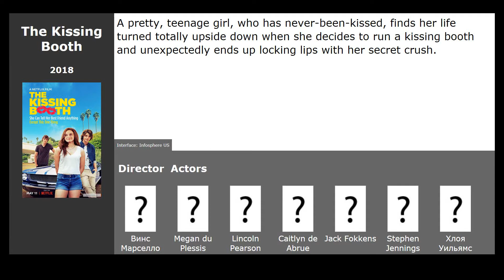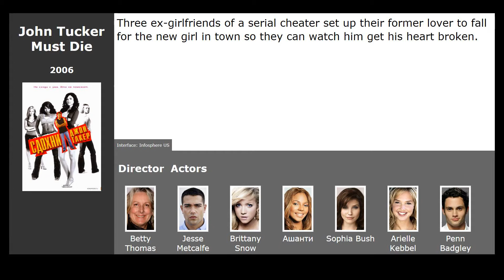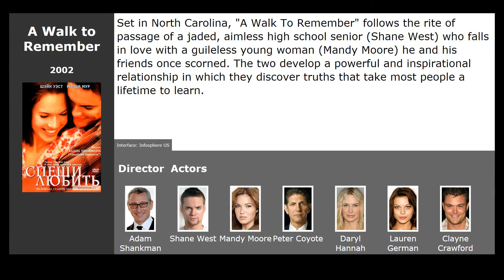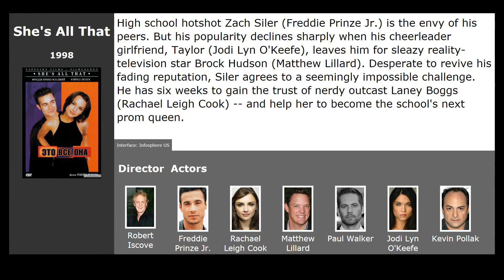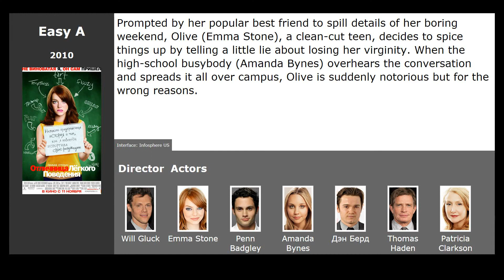Movies like Adventures in Public School (2018)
Movies similar to Adventures in Public School (2018):

00:13 The Kissing Booth (2018) / genre: melodrama, comedy
00:35 The DUFF (2015) / genre: comedy, melodrama
01:04 Detachment (2011) / genre: drama
01:44 John Tucker Must Die (2006) / genre: melodrama, comedy
01:59 A Walk to Remember (2002) / genre: drama, melodrama
02:34 She&x27;s All That (1999) / genre: melodrama, comedy
03:06 Flipped (2010) / genre: drama, melodrama, comedy
03:42 Easy A (2010) / genre: melodrama, comedy